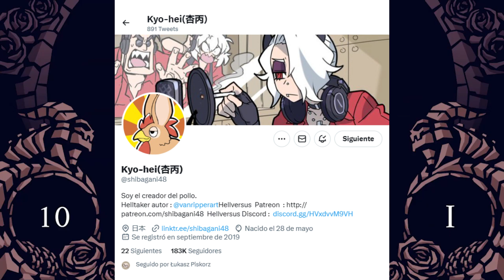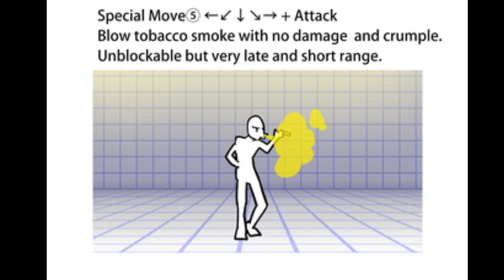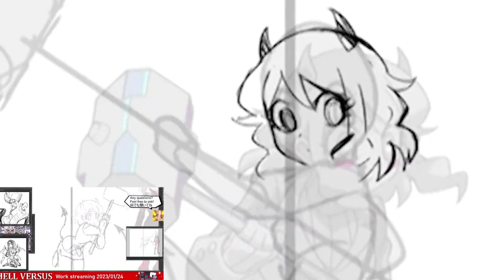Te presento Hellversus un juego de peleas de Helltaker